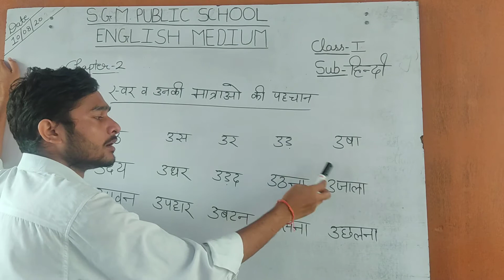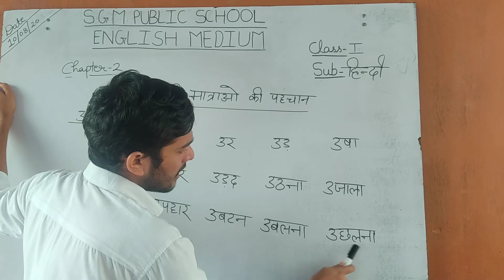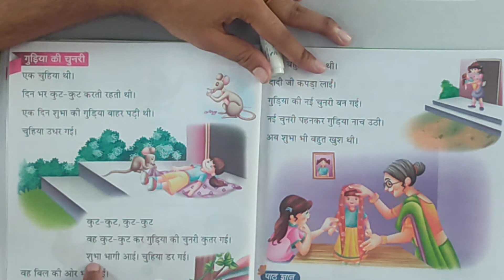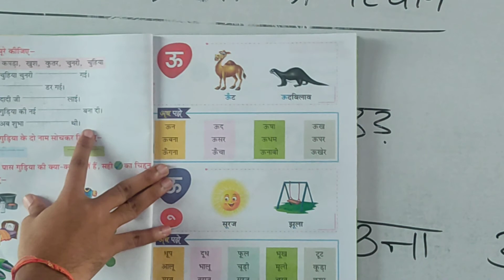Class 1 hindi literature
Chapter 2  स्वर व उनकी मात्रा